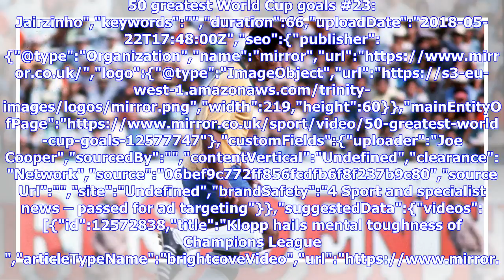Breaking News | Jairzinho comes 23rd in Mirror Football's greatest World Cup goals countdown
50 greatest World Cup goals #23: Jairzinho","keywords":"","duration":66,"uploadDate":"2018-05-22T17:48:00Z","seo":{"publisher":{"@type":"Organization","name":"mirror","url":" Cooper","sourcedBy":"","contentVertical"...